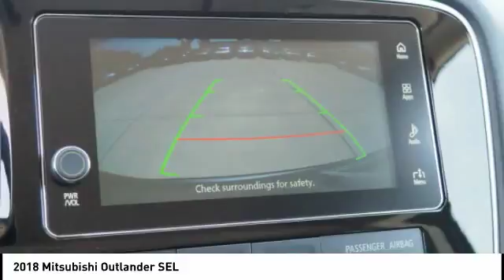2018 Mitsubishi Outlander Melbourne FL M13855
2018 Mitsubishi Outlander SEL

Pick up this  2018 Mitsubishi Outlander, available today at Coastal Hyundai Mitsubishi. This could be the one you've been searching for.